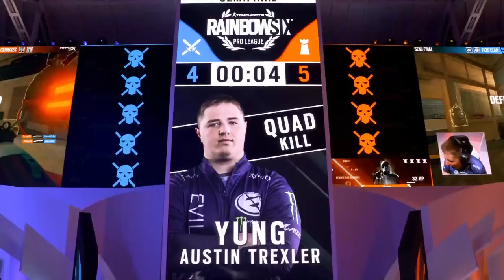Plays of the Week (League of Legends, Dota 2, Rainbow Six Siege, Smash Bros Melee & Ultimate)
Esports never sleeps. But you do. So if you missed ANY of the action at all, here are the best plays from across esports featuring plays from Faker, Mang0, Canadian, Axe, Miracle-, Teddy, MATUMBAMAN & more!